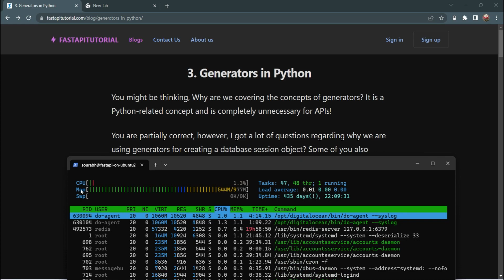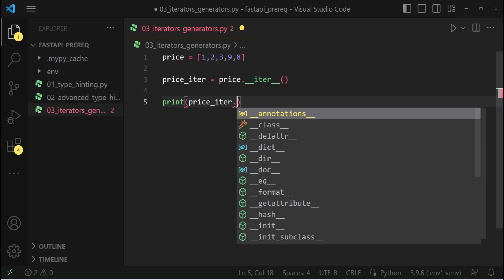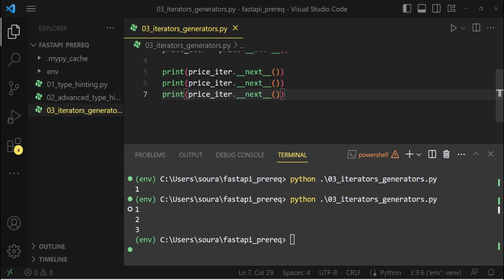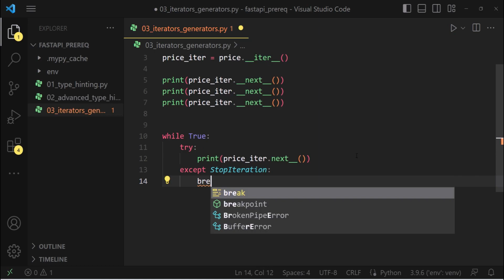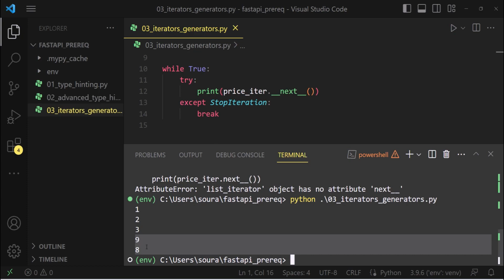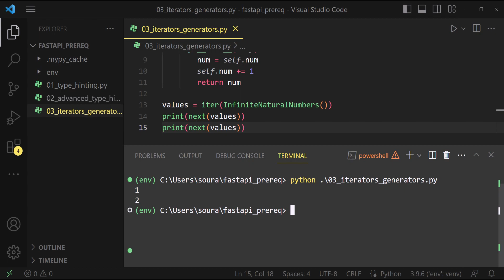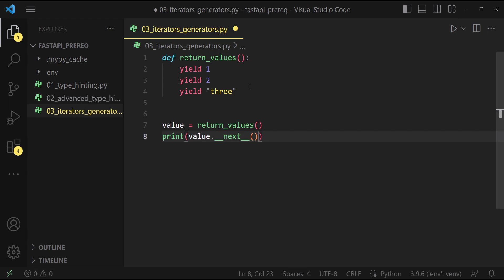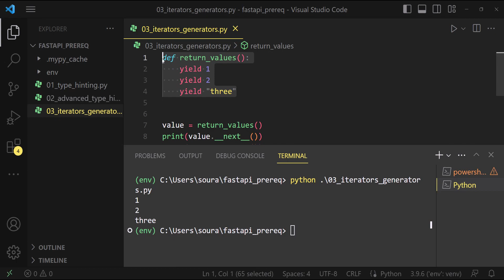Iterators and Generators in Python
Iterators and generators are important concepts in Python that are used to iterate through a sequence of values or generate a sequence of values on the fly.

An iterator is an object that implements the iterator protocol, which consists of the __iter__ and __next__ methods. The __iter__ method returns the iterator object itself, and the __next__ method returns the next value in the sequence. When there are no more values to return, the __next__ method raises the StopIteration exception.